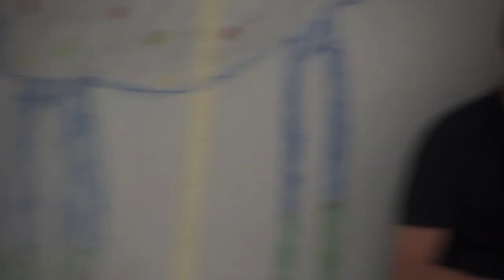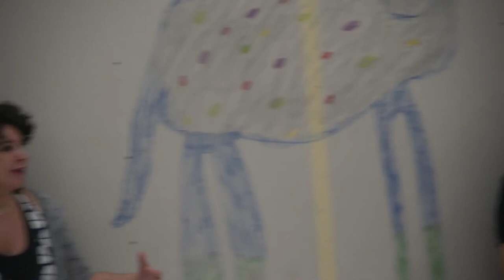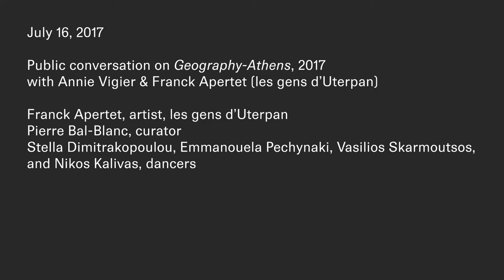talk about Géographie-Athens, 2017 by les gens d'Uterpan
July 16th, 2017, On the occasion of the closing of Géographie- Athens, 2017 a public conversation took place between the dancers Stella Dimitrakopoulou, Emmanouela Pechynaki, Vasilios Skarmoutsos, and Nikos Kalivas, curator Pierre Bal-Blanc and Franck Apertet from les gens d’Uterpan.